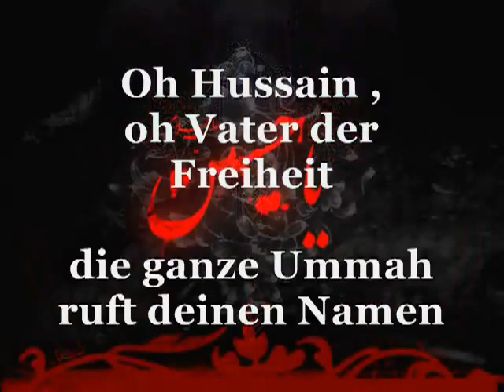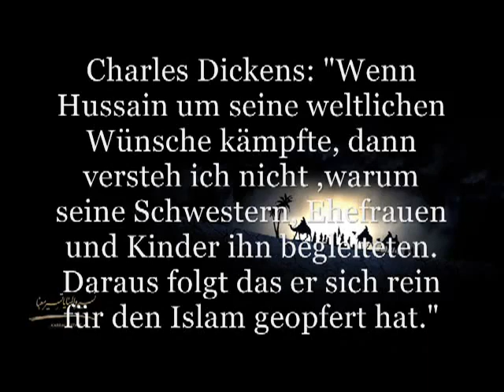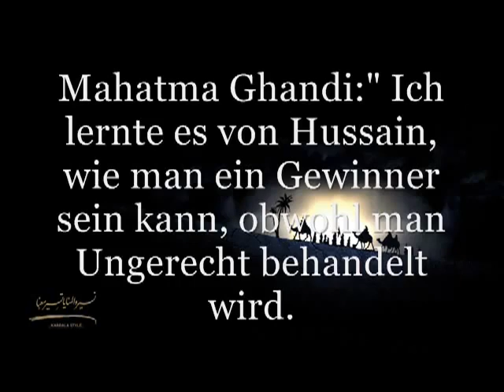Latmyah - Ya Hussein, Vater der Freiheit!